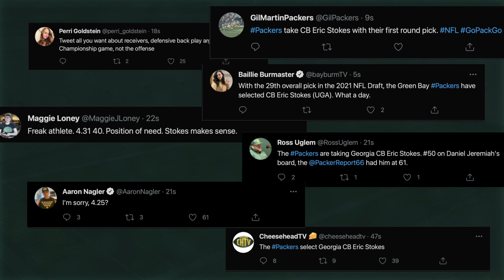Green Bay Packers select Georgia cornerback Eric Stokes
With the 29th overall pick in the 2021 NFL draft the Green Bay Packers select Georgia cornerback Eric Stokes.